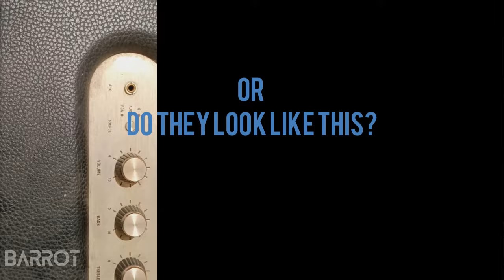BARROT Device Cleaning Tutorial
Watch to know how to make the most of your BARROT Device Cleaning Kit.

This revolutionary kit is the one-stop solution for all your devices.